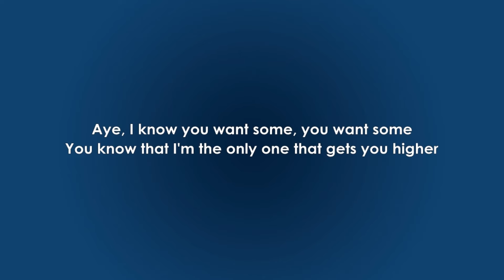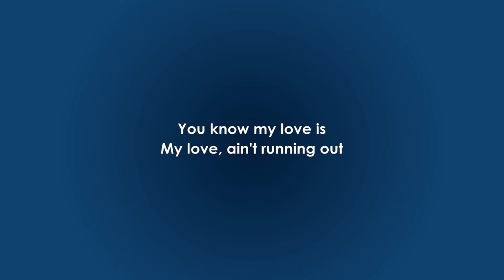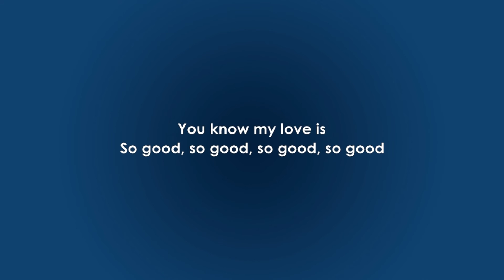Zara Larson - So Good Instrumental Karaoke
You want to support us ?

Zara Larson - So Good - Karaoke / Instrumental

Learn your favourite songs and sing along to them now !

If you wish to use our music in your own YouTube videos, all we ask is that you leave a link to our channel and credit to Music's Lessons for the instrumental in your video description. We also love to check out as many fan videos as possible, so feel free to send us a link for your covers :)

Lyrics :
So good, so good, so good, so good
You know my love is
My love is more potent
than anything in the cup that you're holdin'
One little taste will have you open
Aye, I know you want some, you want some
Too strong, no limits
It's not official, so take your time with it
It go straight to your head,
control your mind with it
You know that I'm the only one that gets you higher
Gets you higher, babe
And you ain't gotta worry 'cause you know I got it
Know I got it, babe
You be, stuck on it 'cause my love so good
So you, keep comin' back to get some more
Got you in your feelings, all emotional
My love, my love
My love, ain't running out
Got a endless supply, there'll never be a drought
I put you to sleep, you'll never leave your house
Aye, I know you want, know you want some
Girl, your love so good, girl
Got me comin' back for seconds, what's good, girl?
Got me clearin' out my schedule, tryna link up
Girl you know you 'bout to get that thang beat up
When I pull up, you know what I came for
Dolla lay the pipe, keep some dope D for you
Put your body straight to sleep
I got you wakin' up thankin' me